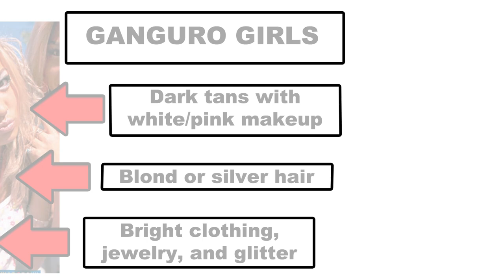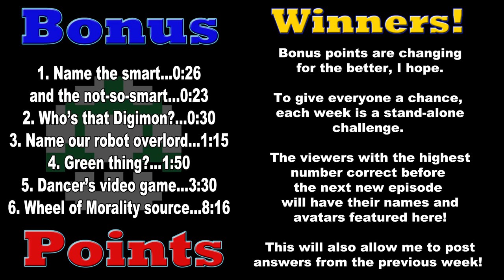Game Theory: Pokemon Racism, Jynx Justified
Is Jynx racist? Game Theory has looked at this infamous Pokemon before, but couldn't decide whether she was ganguro, Norse goddess, or just blackface racist. Today...the definitive answer to one of gaming's biggest controversies.